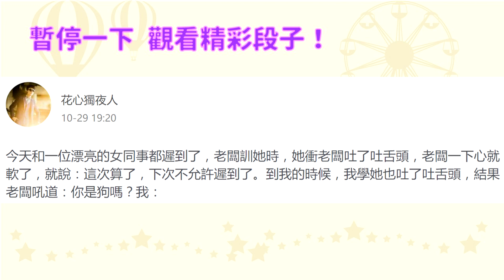被子彈擊中後到底什麼感覺，來聽聽一些真實捱過的人怎麼說的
被槍擊肯定是大家都非常不想面對的事情，但無論是在戰場或者是美國民間，挨槍似乎並不是一件遙遠的事情。也因此美國的槍傷外科手術是全世界最先進的，今天我們從被各種子彈擊中，並活下來的人嘴裡聽聽，被子彈擊中後是什麼樣的感覺